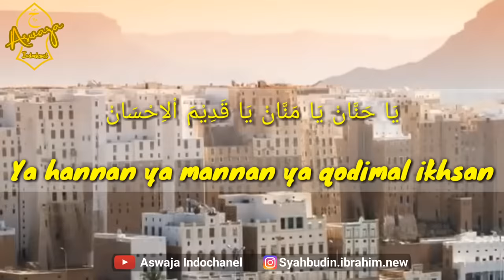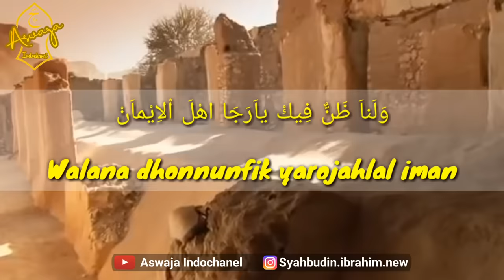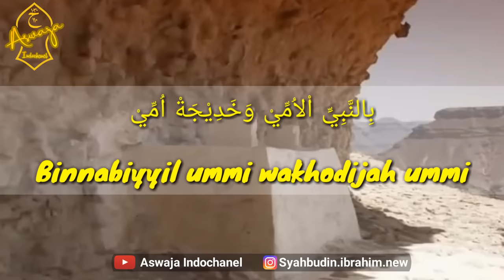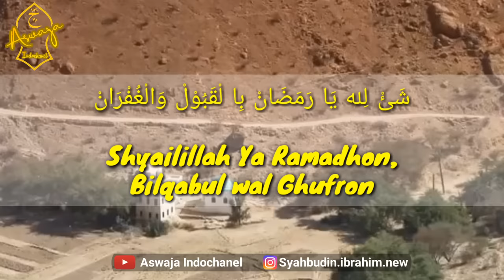Sholawat Syirillah Ya Ramadhan - versi Salaf Yaman - قصيدة شيالله يا رمضان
Syailillah ya Rhomadhon, qosidah menyambut bulan suci ramadhan